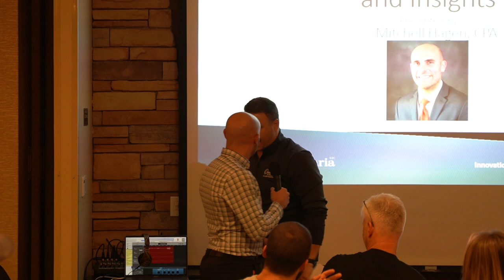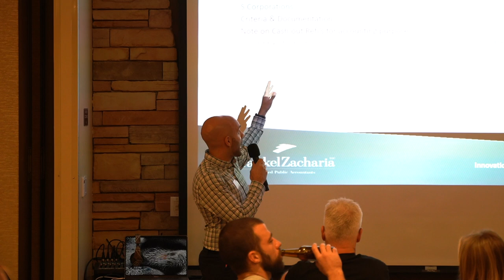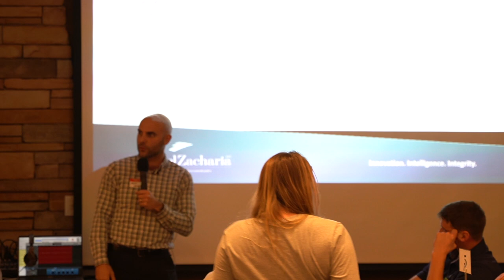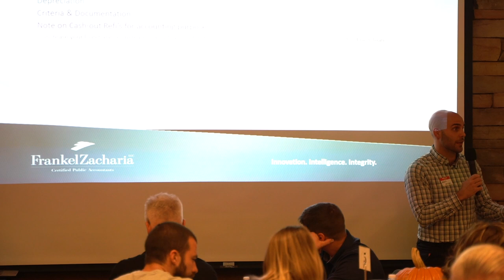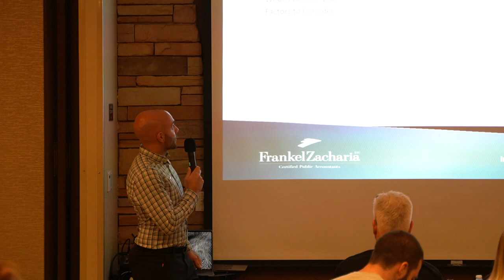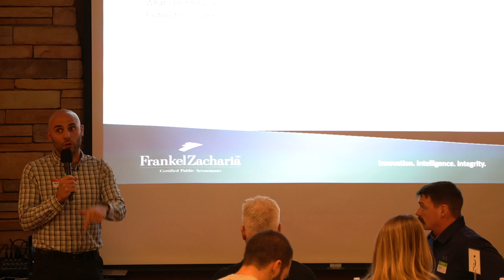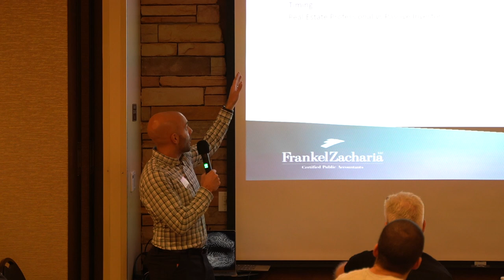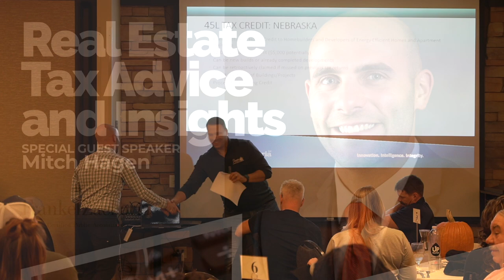Maximize Your Real Estate Investments: Tax Advice & Insights with Mitch Hagen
Ready to elevate your real estate investing game with solid tax advice and insights? Join Mitch Hagen as he provides an informative session on accounting tips, tax breaks, preparation strategies, updates for 2022, and how to squeeze the most value out of your investments.

Mitch, an expert in real estate accounting, will also explain why Frankel Zacharia is your go-to choice as a real estate investor. Learn about the tax opportunities in the real estate sector and how to take advantage of them to maximize your profits.

If you're an investor seeking to broaden your knowledge and improve your strategic approach, this session is a must-watch.